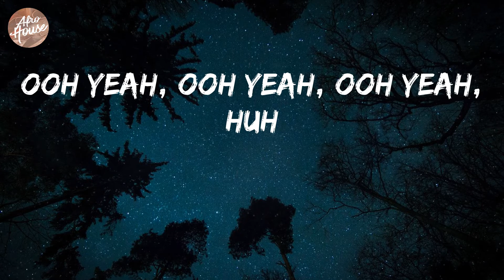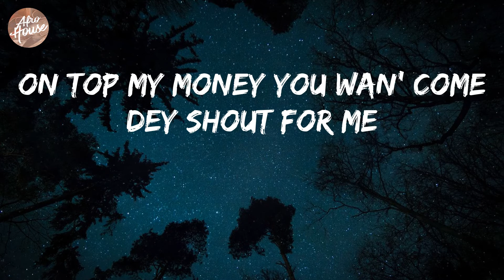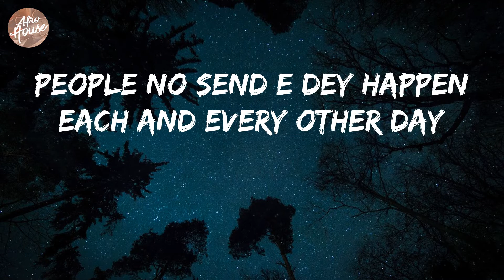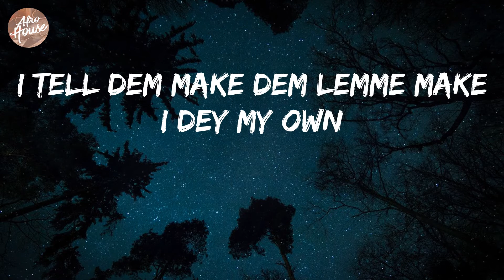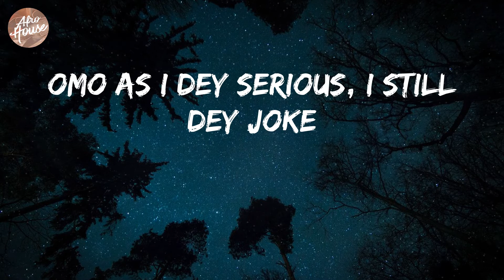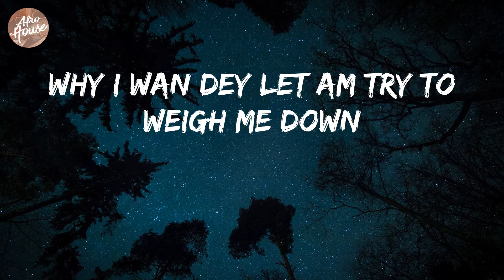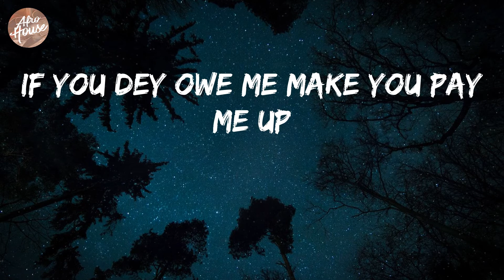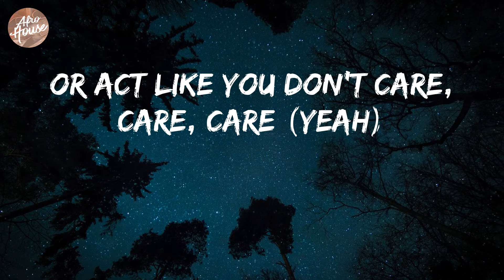Rema - Are You There? (Lyrics)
Rema - Are You There? Lyric Video

Lyrics: Are You There?
Ooh yeah, ooh yeah, ooh yeah, huh
Ooh yeah
(One, one)
Another banger